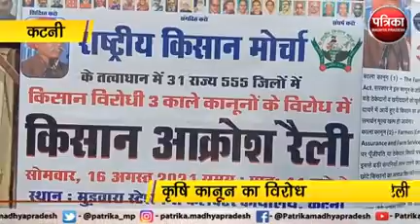राष्ट्रीय किसान मोर्चा ने निकाली आक्रोश रैली